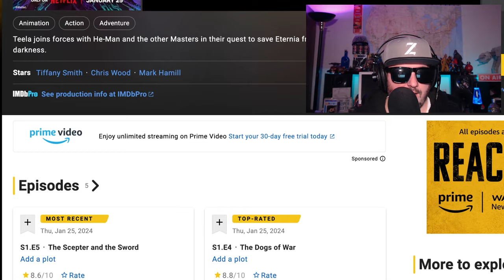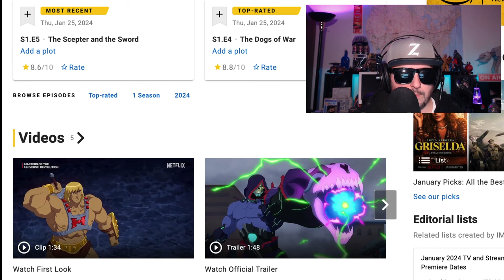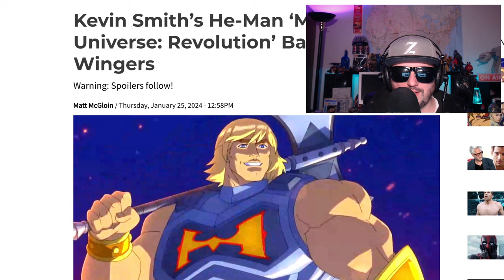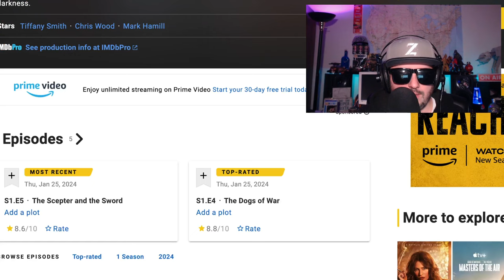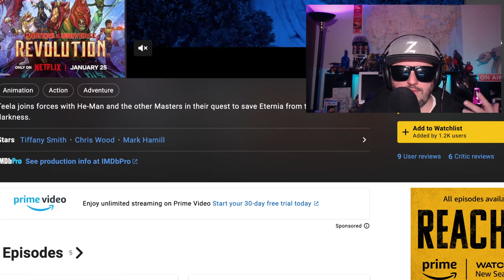He-Man | Masters of The Universe Revolution | Ep 1, 2 Review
Teela joins forces with He-Man and the other Masters in their quest to save Eternia from the grip of darkness.

Stars
Tiffany Smith
Chris Wood
Mark Hamill